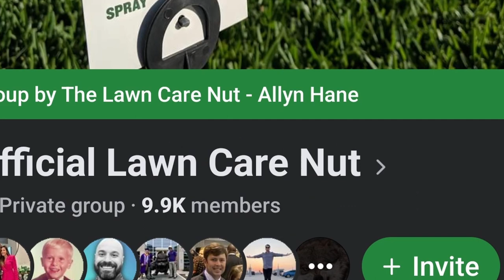Lawn Care Enthusiast Meet Up!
I’ve scheduled a lawn care enthusiast meet up here in the Pacific Northwest for Saturday August 13th, 2022 at the Killer Burger in Orchards, WA at 1:00 pm. Everyone is invited to attend and we’ll hang out and talk lawns, make new friends, share stories, experiences and ideas. Joining us will be Brennan Ingram, Co-Founder of MySoil and the YouTube Channel SoiLab.
Please let me know if you’re interesting in attending as I need a rough headcount. I look forward to meeting you later this summer!

SprayMate Tornado 4-Gallon Lithium-Ion Battery Powered Backpack Sprayer
Sun Joe AJ801E 13 in. 12 Amp Electric Scarifier + Lawn Dethatcher
Ortho Dial N Spray Hose End Sprayer
Echo RB-60 Heavy-Duty Spreader with 60 lb. Hopper Capacity

Pacific Northwest Lawns makes a commission off purchases made through the links contained within. As with any product or service, if you purchase and use any product you assume responsibility, regardless of any information or recommendations given.